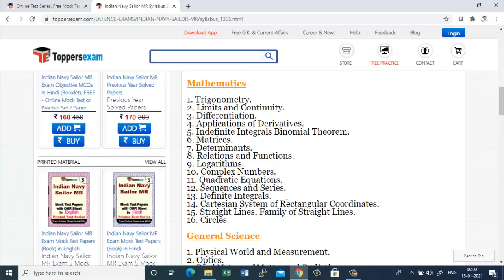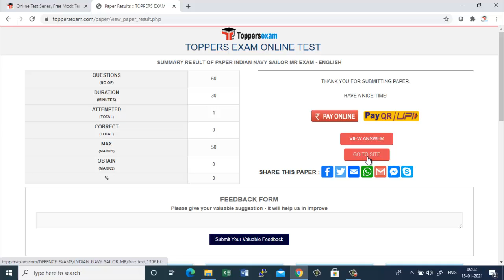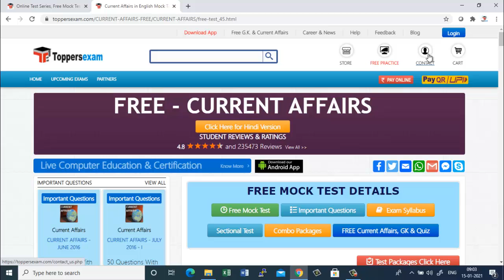Indian Navy Sailor MR 2021, Free Online Mock Test Series, Important Questions, Update Syllabus